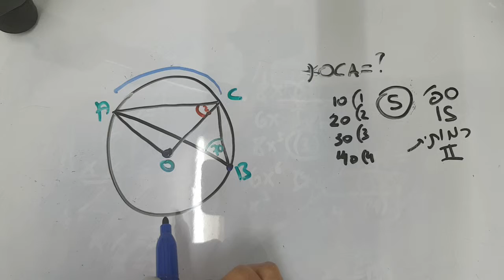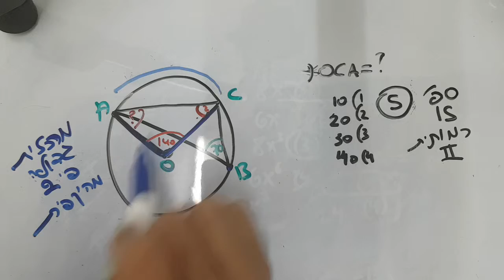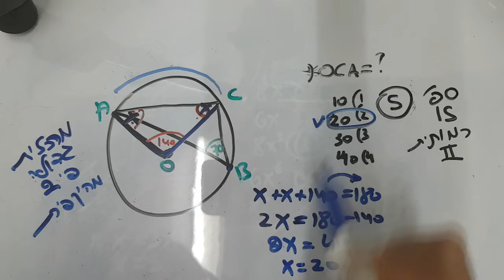בחינה פסיכומטרית ספטמבר 2015 כמותית2 שאלה5 EZWAY